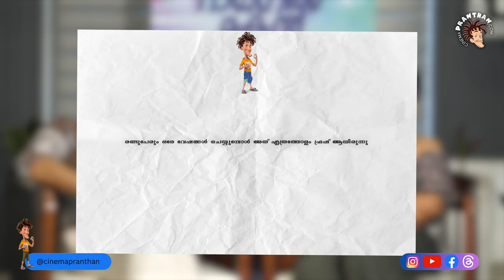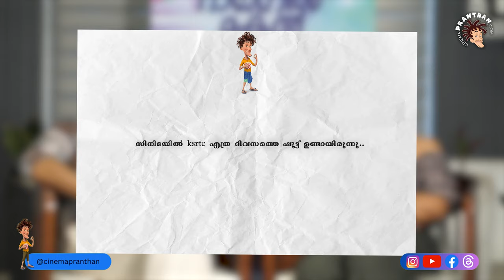സെക്കന്റ് ചാൻസ് കിട്ടിയാൽ അത് സിനിമ തന്നെ എന്ന് അന്നേ തീരുമാനിച്ചിരുന്നു | Rahel Makan Kora | Anson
Rahel Makan Kora, a Malayalam movie starring Anson Paul, Merin Philip, Sminu Sijo, Althaf Salim among others. Directed by Ubaini, Music by Kailas, Shaji K George has produced the movie under the banner of SKG Films.

About Cinemapranthan:
Cinemapranthan is a web platform designed to promote Indian film through interviews, reviews, analyses, debates, and web series. It is primarily meant to promote informed conversations, criticisms, and reviews of cinema, and the programs use brief extracts from films, sound recordings, and photographic works to achieve this goal. The works are used in accordance with the fair dealing exception set forth in Section 52 of the Copyright Act, and we assert our use of the works under the exception given for reviews and criticisms.

Any unauthorised usage of this content in social media or any social media platforms will be strictly taken as a violation of the copyright act and will result in reporting/striking the page/channel and will be followed with legal proceedings.